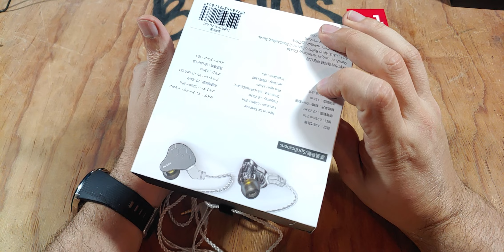KB EAR Lark: Análisis...Audífonos económicos y decentes. Solo eso.